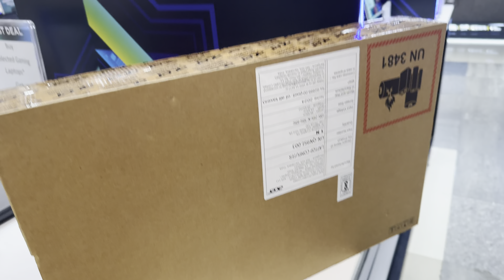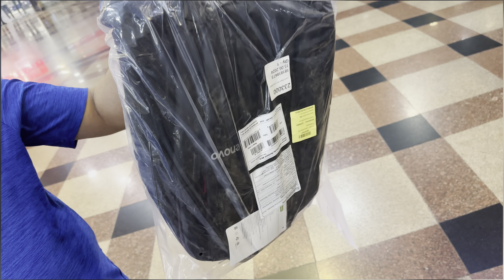New gaming laptop key shopping, Ho Gayi 🛍️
GEARS THAT I USE:
DJI mic Wireless
Rode Wireless mic
Samung S23 Ultra
Iphone 14 Pro Max
Macbook air M2 15inch
OnePlus 8T 5G
GoPro Hero 11
EarBuds oneplus
Ring Light With Tripod
Tripod Stand mobile
ASUS M.2 NVMe Case
WD ssd NVMe
Anti Theft 23L Backpack
SanDisk 5TB HDD
Vlogging Kit
Travel Adapter
Boya mic
Digitek Tripod
Type C 100W cable
Kapa USB HUB
Tukzer USB HUB
insta360 X3 Action Camera
Sony ZV-1F Vlog Camera
Sony Alpha ILCE-7M3
DJI OSMO Mobile SE Intelligent Gimbal